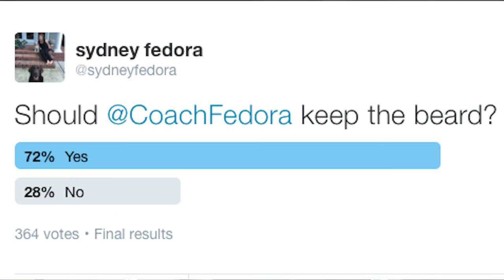North Carolina's Larry Fedora talks 'Naked and Afraid,' that beard and more with his daughter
North Carolina Tar Heels' Larry Fedora talks 'Naked and Afraid,' the truth behind that beard and more. Who else better to get the Tar Heels coach to open up, than his daughter, Sydney?